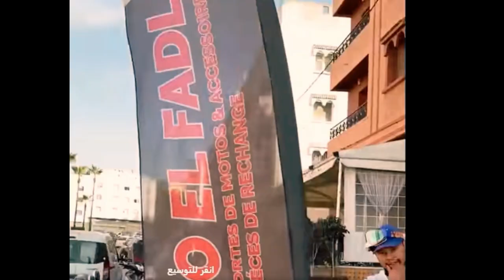سفيان كيليميني يعود بعد غياب طوييل🥇جولة في المحل ديالي مرحبا بيكم